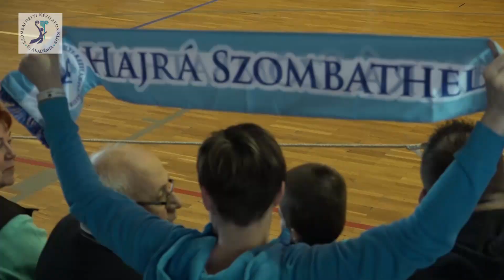SZKKA Induló - Smoking Frog